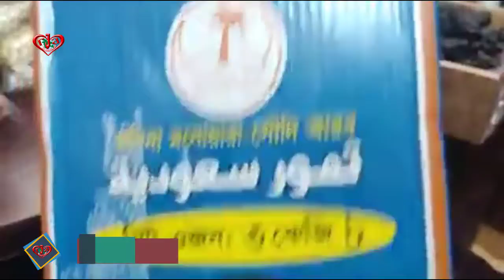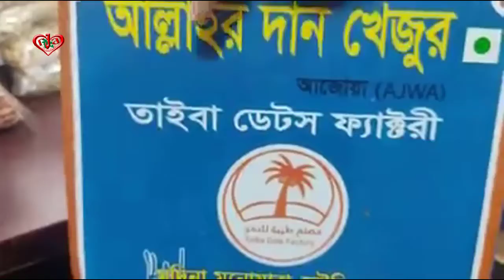খেজুর সহ সকল ধরনের আমদানিকৃত পণ্য পাইকারী ও খুচরায় বিক্রি